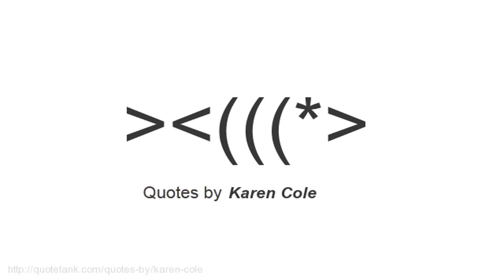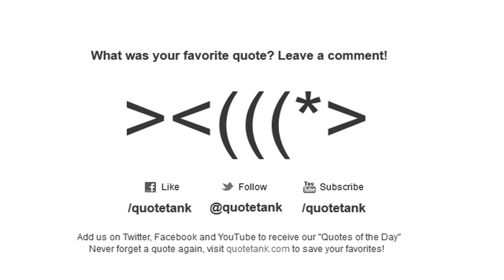Karen Cole Quotes